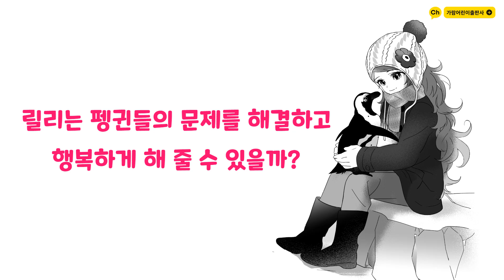《동물과 말하는 아이 릴리9-골칫덩이 펭귄들》｜글 타냐 슈테브너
《동물과 말하는 아이 릴리9-골칫덩이 펭귄들》
글: 타냐 슈테브너
그림: 코마가타
옮김: 고향옥
발행일: 2024년 2월 15일

📚책 소개
2008년 독일 어린이책 문학상 골든북 수상작!
『동물과 말하는 아이 릴리』, 아홉 번째 이야기!

"세계 각국의 골칫덩이 펭귄들, 모두 집합!"

릴리가 동물 통역사로 일하는 동물원이 새단장을 하면서, 세계 각국의 동물원에서 문제 행동을 하는 펭귄들을 보내왔다!
불평 많은 심술쟁이 펭귄, 수컷끼리 새끼를 낳고 싶어 알을 품는 펭귄 커플, 끊임없이 티격태격 싸우는 다섯 마리의 수다쟁이 공주 펭귄들, 그리고 하늘을 날고 싶어 하는 아프리카펭귄까지!
릴리는 펭귄들의 문제를 해결하고 행복하게 해 줄 수 있을까?
학교에서는 수줍은 외톨이지만 동물들에겐 인기 짱, 릴리와 동물들이 나누는 특별한 우정 이야기!

📌'가람어린이출판사' 카톡 친구 추가!